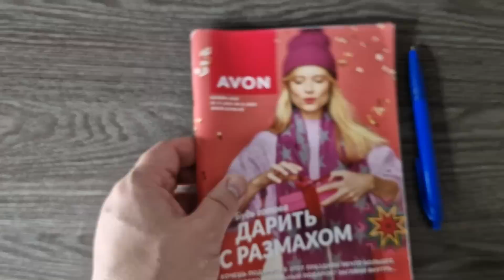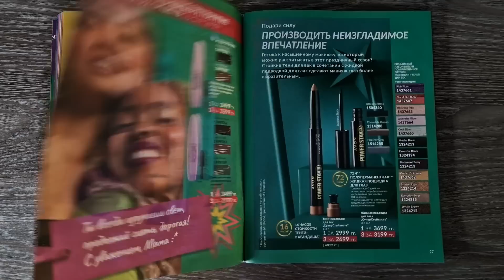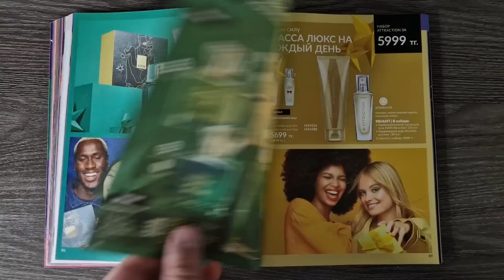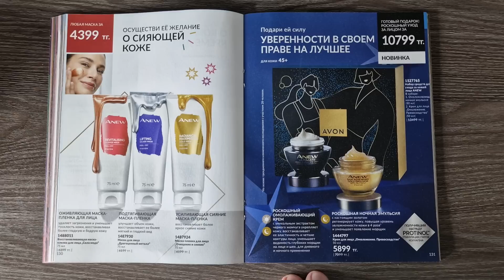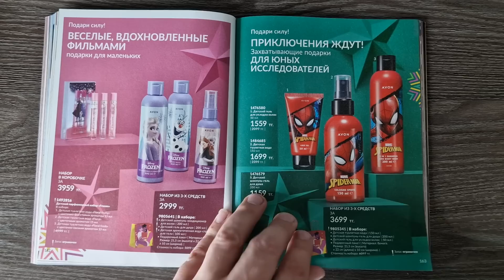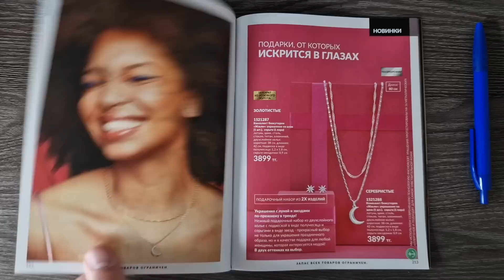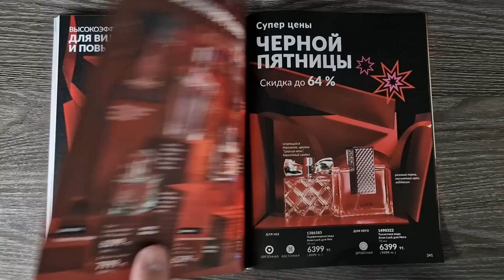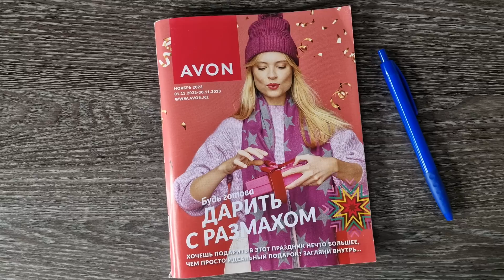Листаем предновогодний каталог avonkazakhstan 11/2023 Ноябрь! НОВИНКИ, ПОДАРОЧНЫЕ НАБОРЫ Казахстан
Возникло желание помочь каналу?! Кaspi Pay 🔥🔥🔥 Узнай как получить подарки за регистрацию в ФАБЕРЛИК и постоянную скидку от 20% на всю продукцию с первого заказа: Регистрация Приятного просмотра, репостим, комментируем, ставим лайк и подписываемся на канал! Спасибо большое! С любовью ваш Алексей Косых.